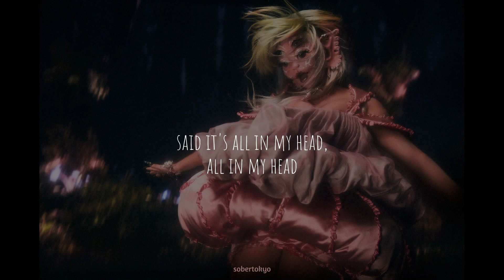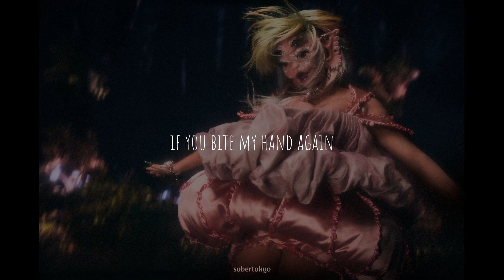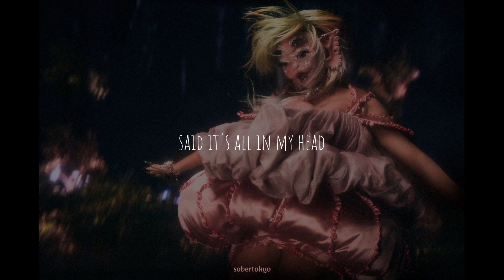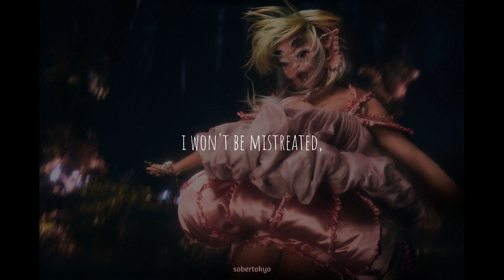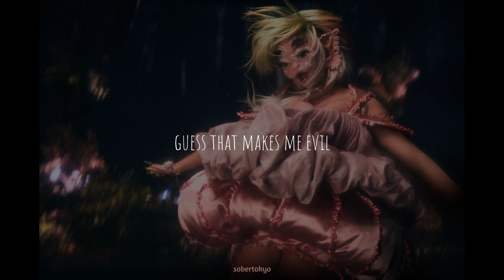EVIL - melanie martinez (lyrics)